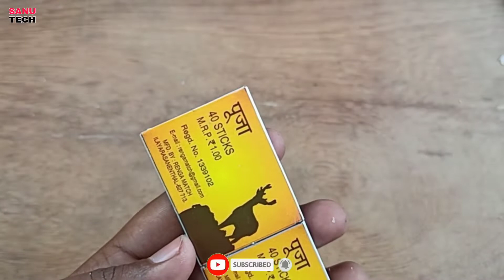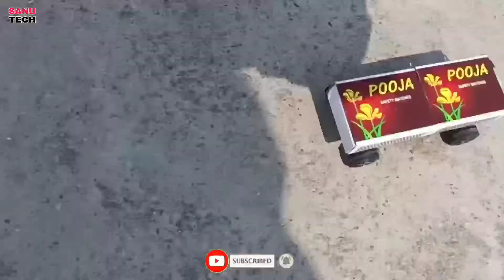How To Make Small Matchbox Car at home - Diy mini car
How To Make Small Matchbox Car at home - Diy Mini Car - Sanu Tech

1. Matchbox
2. Drone Motor
3. Battery
4. Toy wheels
5. Switch
6. Wire
7. Soldering iron
8. Hot Glue
9. Straw

my othe video also watch